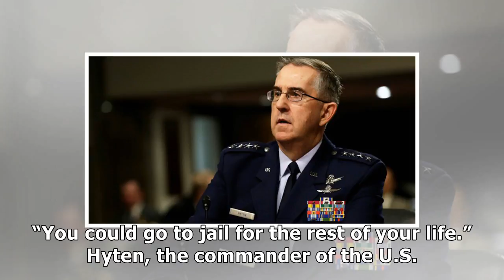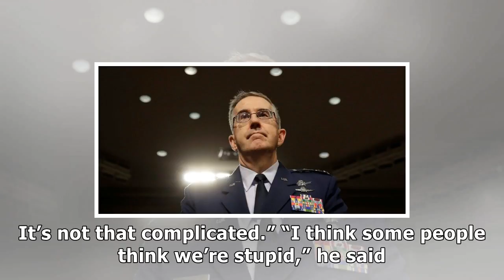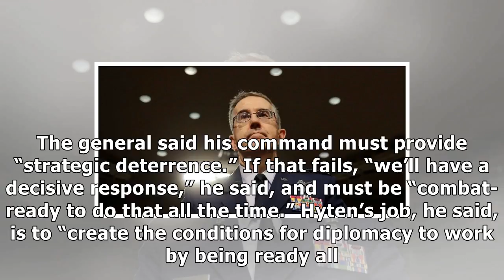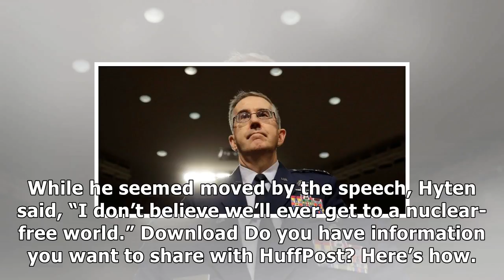Top general says he would reject an 'illegal' nuclear strike order from trump